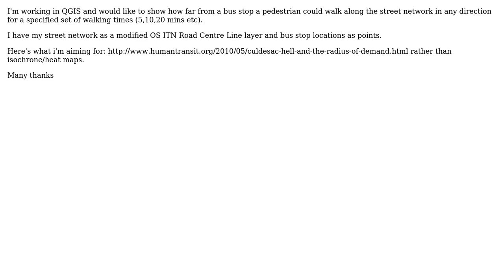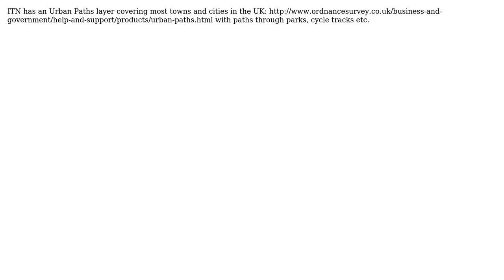GIS: Map walking distance/time from transit stops (2 Solutions!!)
GIS: Map walking distance/time from transit stops

With thanks & praise to God, and with thanks to the many people who have made this project possible! | Content (except music & images) licensed under CC BY-SA | Music | Images & others | With thanks to user tqhien user Simon Harris user Almac and the Stack Exchange Network Trademarks are property of their respective owners. You are responsible for your own actions.